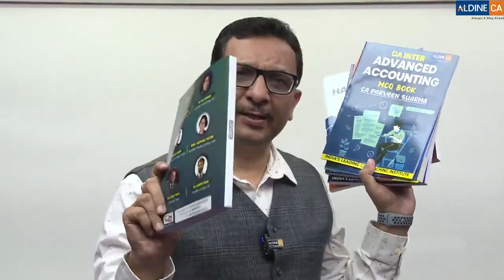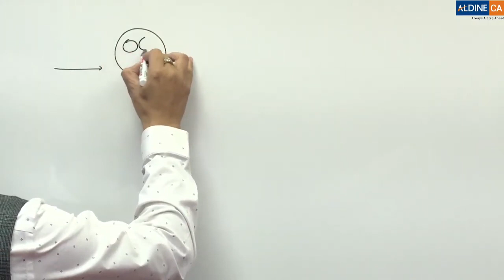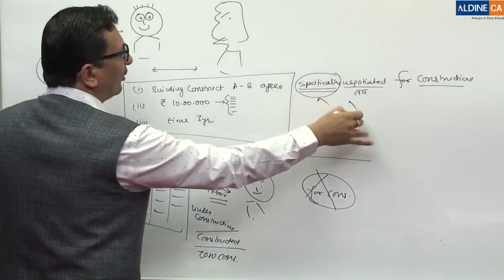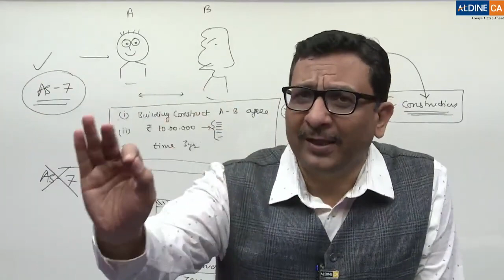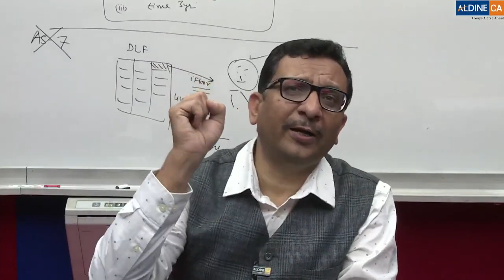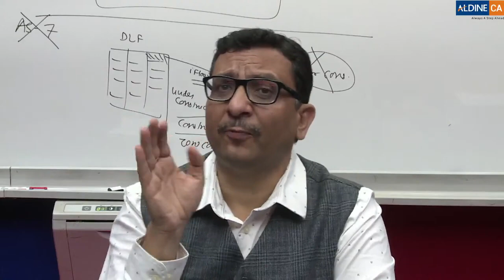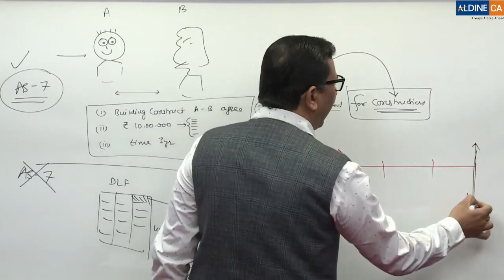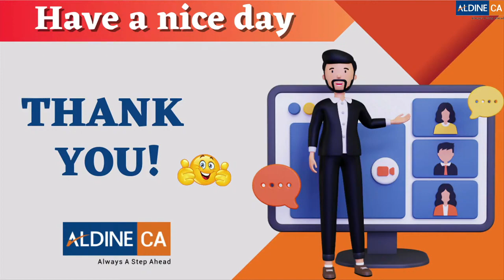01. CA Inter Advanced Accounting | AS 7 | CA Parveen Sharma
01. CA Inter Advanced Accounting | AS 7 | CA Parveen Sharma